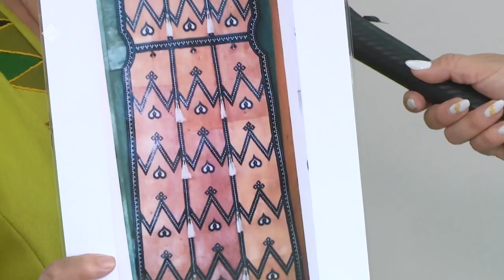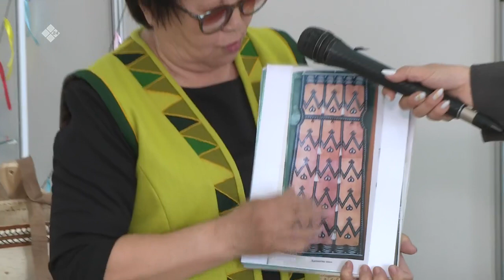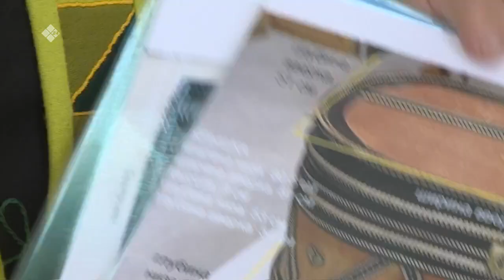«Саха сатаабата суох» биэриигэ: «Толору арыылаах туос тууйас» быыстапканы сырдаттыбыт (15.05.23)